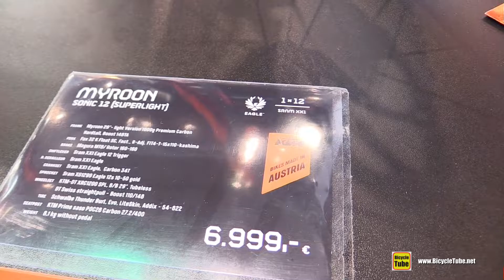2018 KTM Myroon Sonic 12 Superlight - Walkaround - 2017 Eurobike